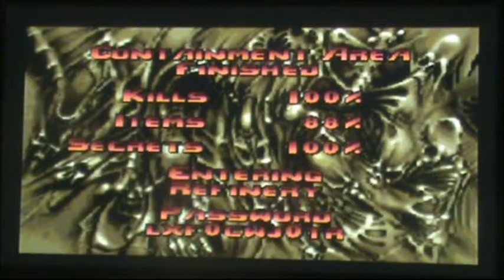Let's Play Ultimate Doom Episode 11 Introduction of an Arachnotron (OLD)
In this Episode we encounter so many Demons we all know and also we encounter a mechanical Spider called an Arachnotron and almost got raped by it and other demons.